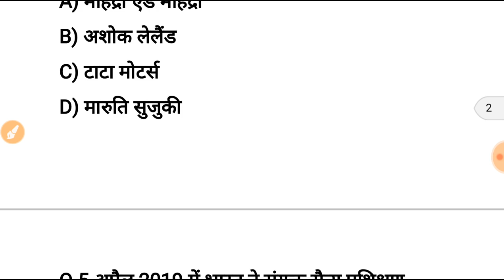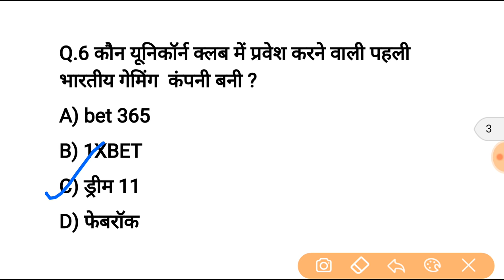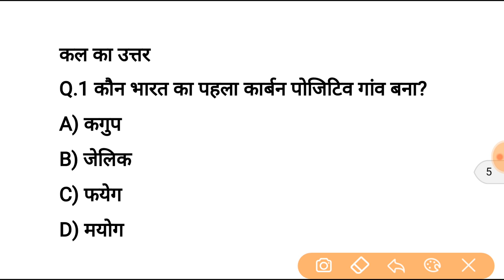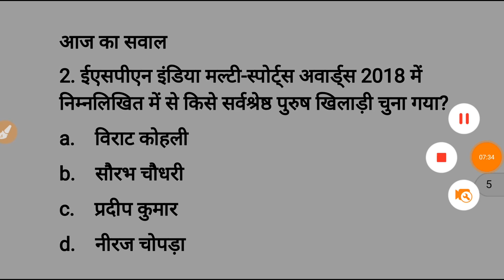10 april current affairs in hindi | gk in hindi